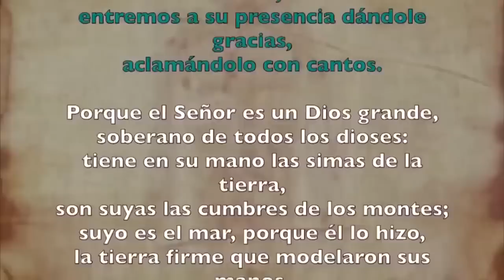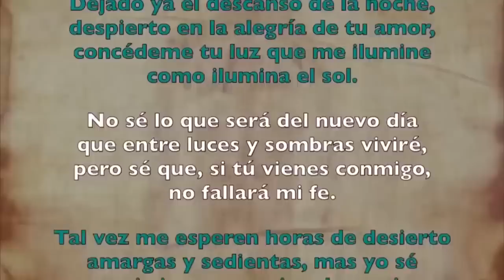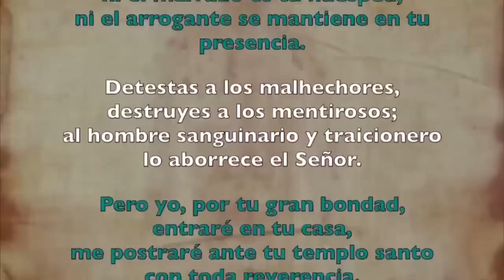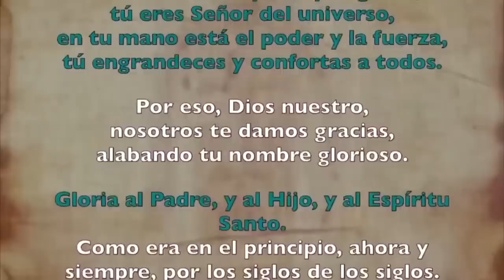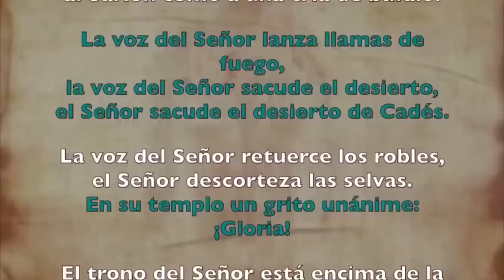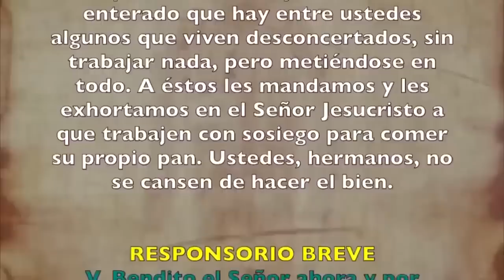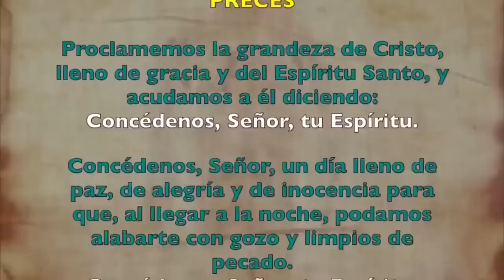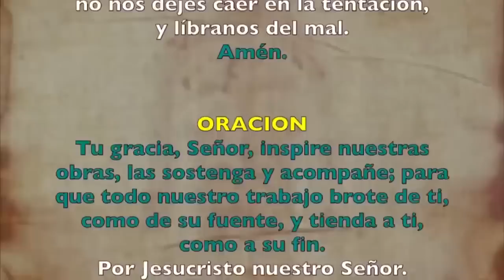Oración de la mañana (Laudes), LUNES 28 DE AGOSTO 2023 | XXI semana Tiempo Ordinario